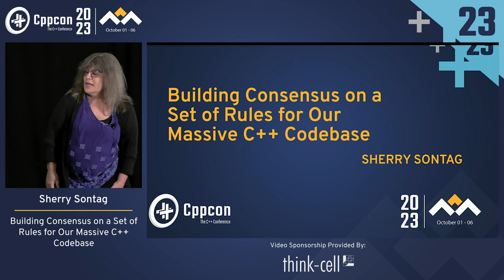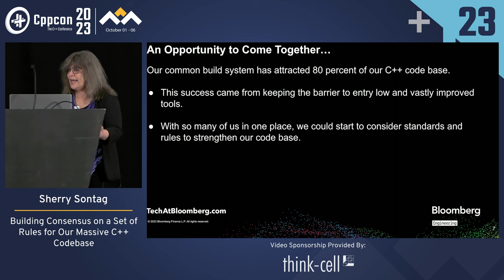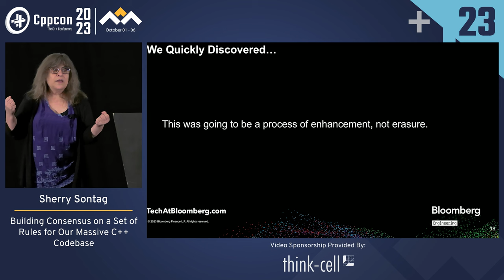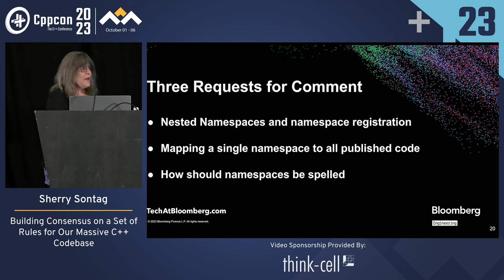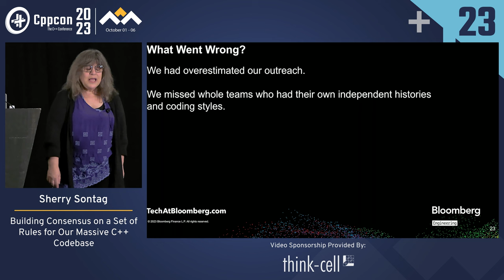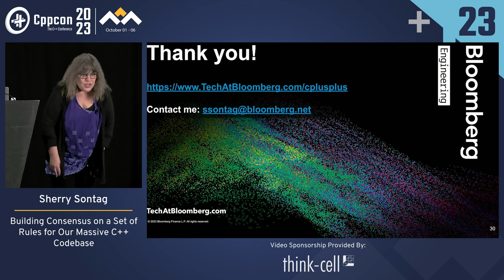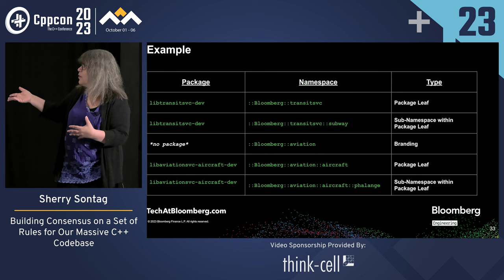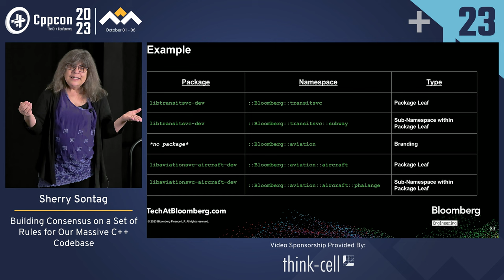Building Consensus on a Set of Rules for Our Massive C++ Codebase - Sherry Sontag - CppCon 2023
In this talk, we will trace our efforts to build consensus across our Engineering department on how we use C++ at Bloomberg. We will use the example of how we are introducing broader naming conventions across the company’s massive C++ codebase, impacting our package management infrastructure and build tools. We will describe the lessons we’ve learned and the pitfalls we fell into as we were trying to achieve that goal, so that attendees can apply these lessons within their own organizations when introducing their own set of C++ rules.

This will also highlight the value of journalism skills in approaching engineering questions. Most important are the willingness to seek out all sides of a question; being humble enough to truly listen to even your loudest critics; and the endurance to keep asking questions until the issues become completely clear.

Our effort involved input from more than 150 people across many different application and infrastructure teams, many with different needs and coding styles. We then developed a set of rules that worked, though we also realize that the right answer will likely require ongoing flexibility.

Sherry Sontag

Sherry Sontag came to Bloomberg Engineering after co-authoring “Blind Man’s Bluff,” a New York Times bestseller about submarine espionage during the Cold War. Hired by Bloomberg 17 years ago for her ability to talk to anyone and actually listen, she recently has been working to create community consensus among developers as part of the Code Governance Solutions team. She is a graduate of Columbia University’s Graduate School of Journalism and Barnard College, Columbia University.